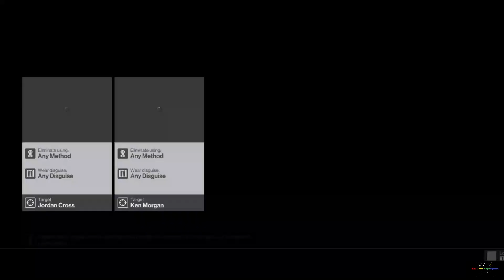HITMAN 2016 Bangkok Walkthrough Episode 4 | Club 27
Hitman Episode 4 takes place outside Bangkok(Thailand) in Himmapan Luxury Hotel Resort on the Chao Phraya River. You First Target is the lead Singer of The Class - Jordan Cross who has escaped the justice from the murder of the actress, Hannah Highmoore. The Secondary Target is Ken Morgan who is a corporate Fixer and Attorney. He was the agent who covered-up Hannah Highmoore's murder and set Jordan free. This Hitman Guide will show you the best way to approach and eliminate the target Jordan Cross and Ken Morgan.